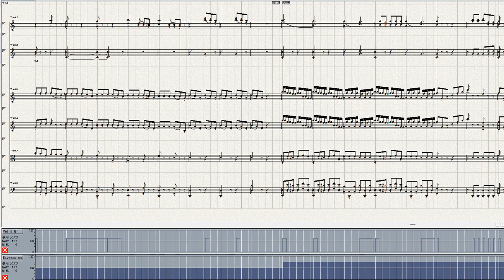Mozart Symphony No 37=3 Ver 4